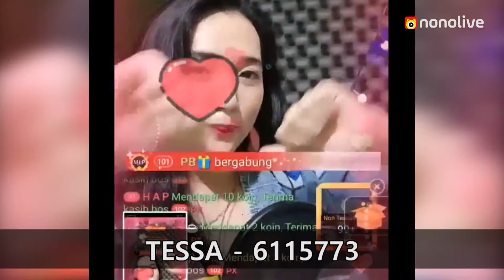TESSA 6115773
si cantik ini bakal nemenin jam-jam istirahat kamu loh
pensaran kan gimana sih keseruannya?
yuk rame-rame follow akun tessa